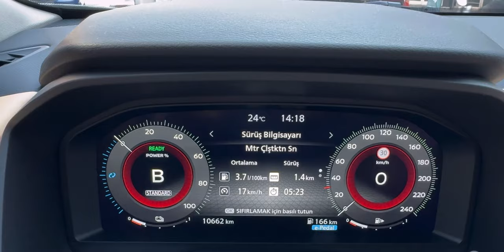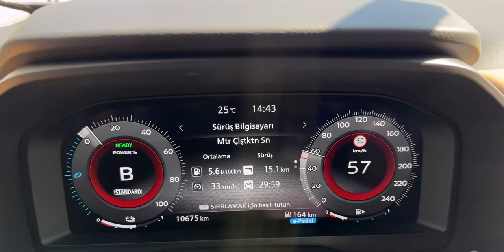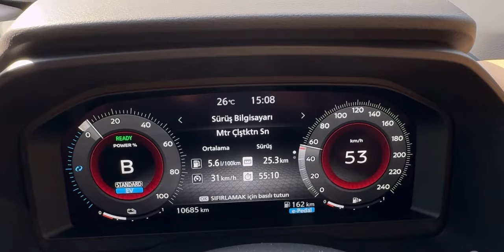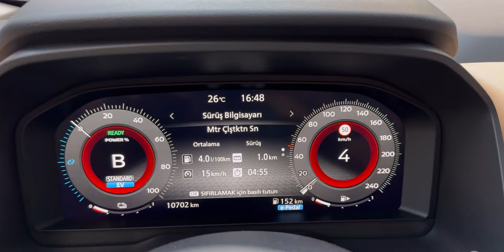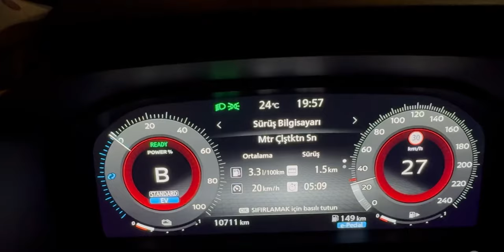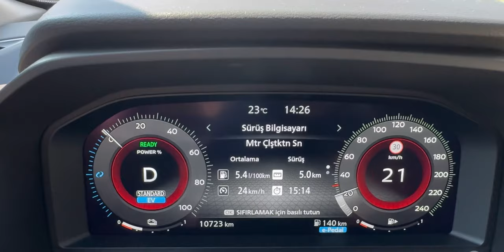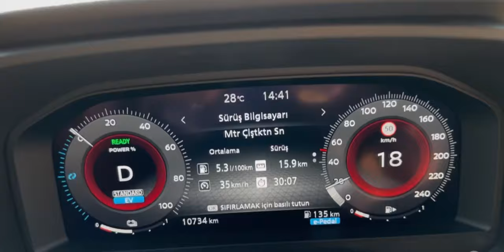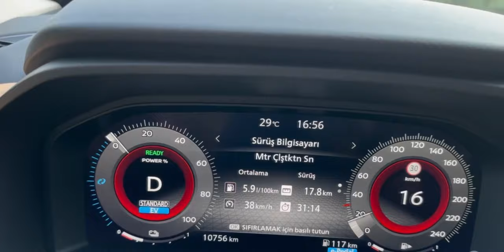Yeni Nissan X-Trail e-POWER e-4ORCE 5 Koltuk Şehir İçi Yakıt Tüketimi! Toplam 3 Saatlik Kullanım!